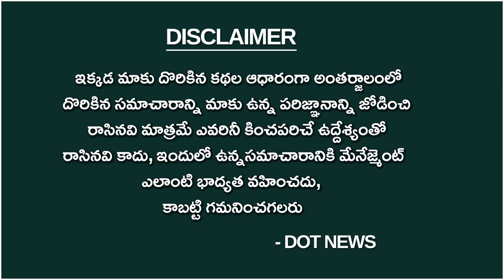బాబు కుర్చీ డైలాగ్ పై పబ్లిక్ రియాక్షన్ | Public Reaction On Babu Kurchi Madathapetti Dialogue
Watch the public reaction to Babu's iconic dialogue in Madathapetti! From laughter to shock to applause, this video captures the diverse responses of the audience to this memorable scene. Don't miss out on the buzz surrounding this trending topic and see for yourself how people reacted to Babu's fiery words!